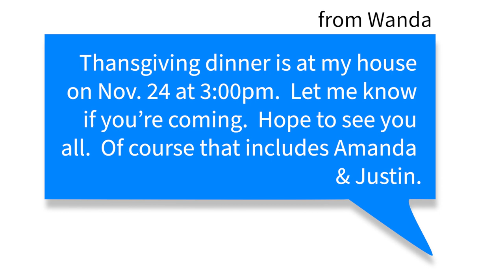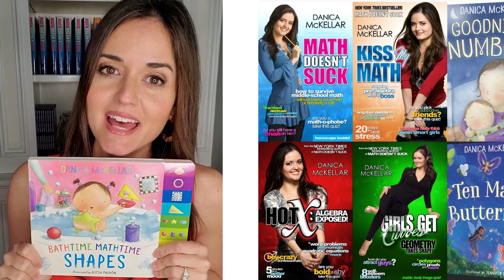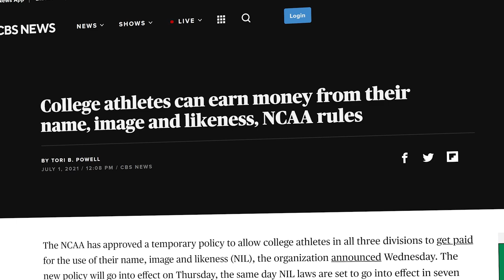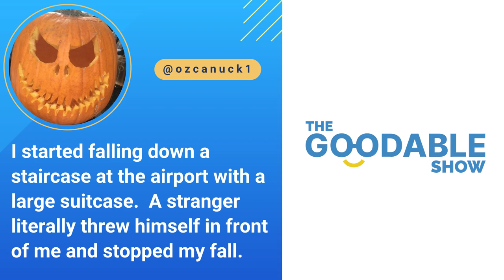Danica McKellar Talks Movies, Math and The Wonder Years | The Goodable Show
Danica McKellar is this week's special guest.  Plus, a Thanksgiving tradition that started because of a text message sent to a complete stranger.  The Goodable Show starts now!

Credits:

Host:  Muhammad Lila
Producer:  Duaa Zahra
Director of Content:  Jonathan Vize